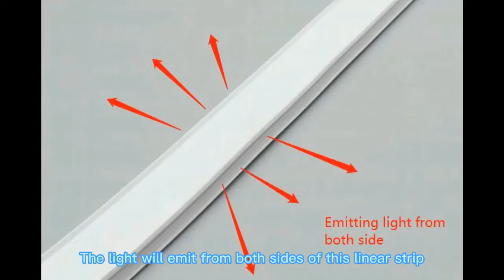super thin two sides emitting flexible LED neon flex strip light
The UPDOWFLEX series flexible LED neon light products have a super thin design and homogeneous soft light comes out from the two sides.

It can be used for lighting cabinet and your designed light projects.